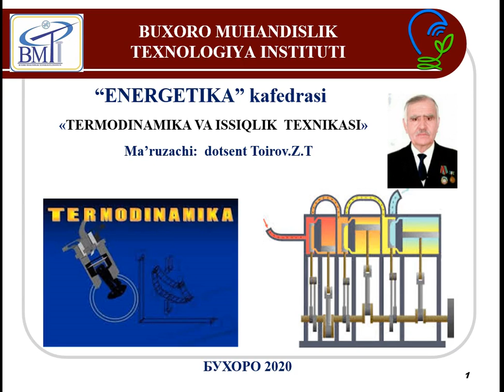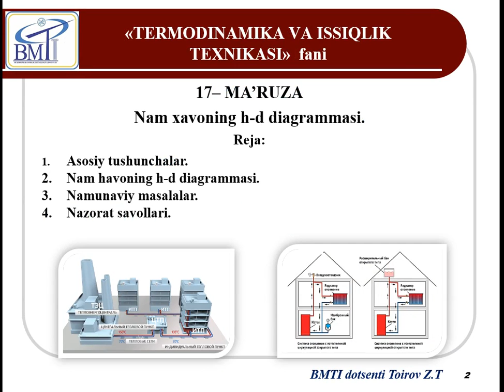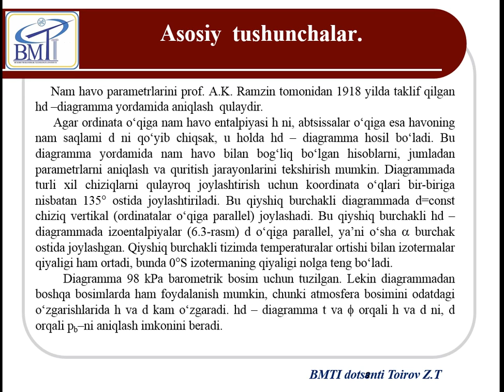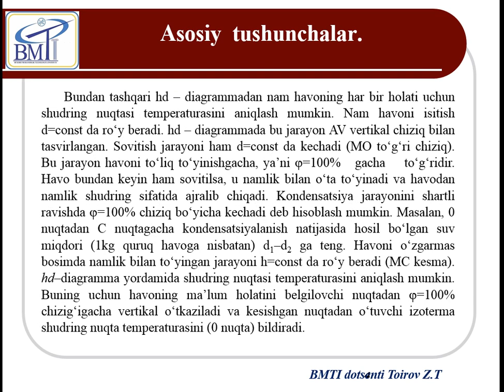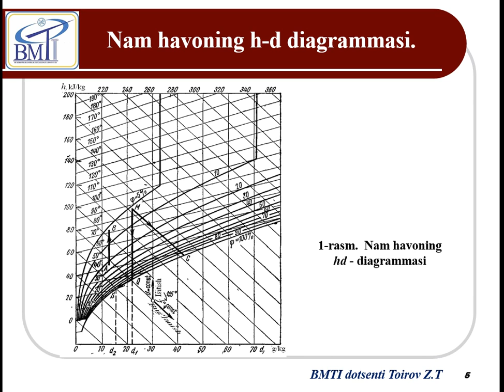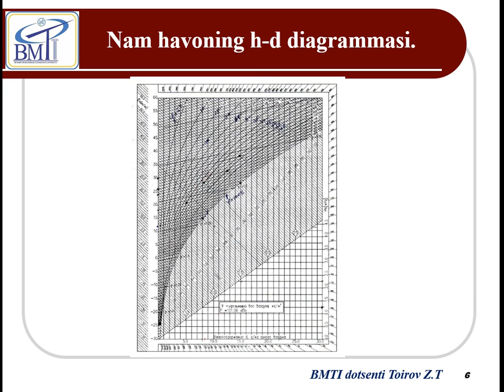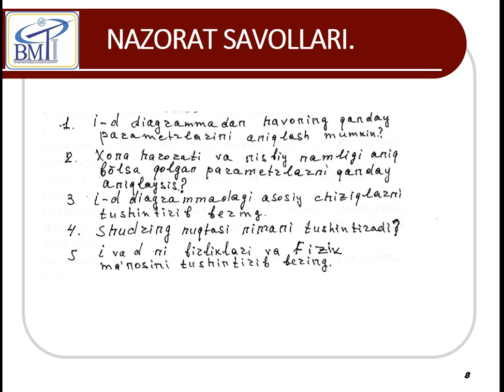Nam havoning h - d diagrammasi